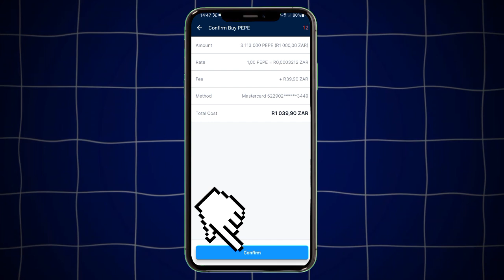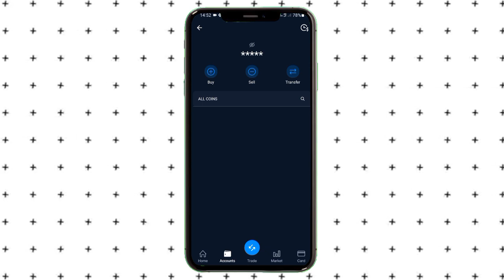I Spent R1 000 On Pepe Memecoin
I invested more than R1 000 in pepe memecoin coin.

Code: CPA_005WNT905J

Crypto. Com
Code: zk9qt5vpbq

Code: QBA67MVS

Nothing herein shall be construed to be financial legal or tax advice. The content of this video is solely the opinions of the speaker who is not a licensed financial advisor or registered investment advisor. Trading cryptocurrencies poses considerable risk of loss. Always do your own research.